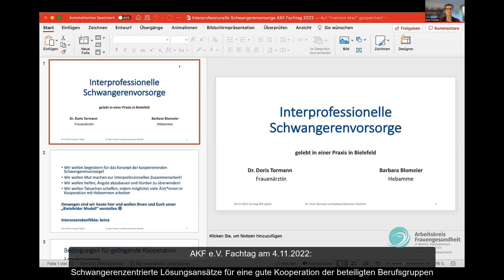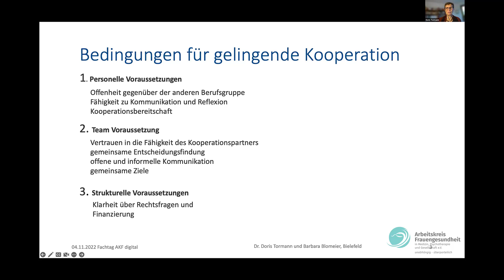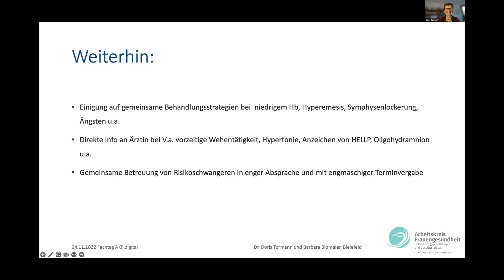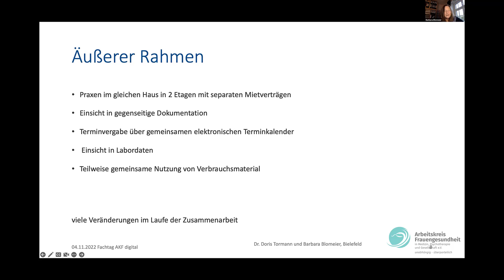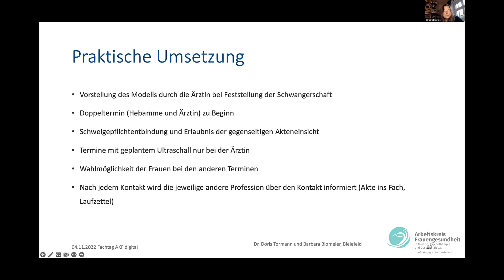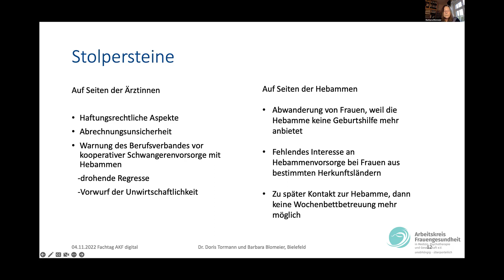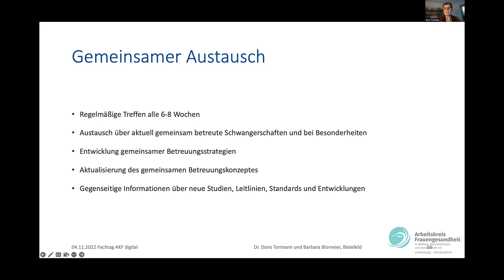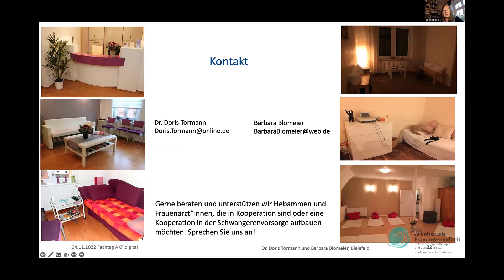AKF-Fachtage 4.11.22.- Vorstellung des Bielefelder Kooperationsmodells- B. Blomeier und D. Tormann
Im 9. Nationalen Gesundheitsziel wird die bessere Zusammenarbeit der beteiligten Berufsgruppen in der Schwangerenvorsorge gefordert. Am Beispiel der seit über 20 Jahren bestehenden Kooperation zwischen einer Hebammen- und einer Frauenärzt*innenpraxis in Bielefeld soll gezeigt werden, wie gleichberechtigtes Arbeiten beider Berufsgruppen in der Schwangerenvorsorge gelingen kann. Das gemeinsame Betreuungsmodell wird vorgestellt, wobei auf Konzeption, Umsetzung und Schwierigkeiten eingegangen wird.